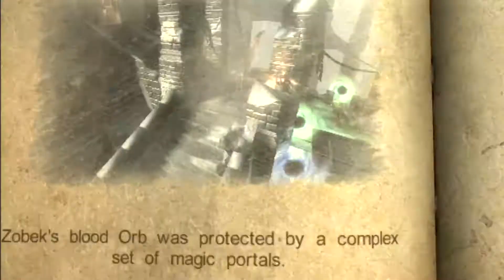Castlevania: Lords of Shadow - Part 38: Humanity Lost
The passage to the dimensional prison has been open, but it's a place where no mortal can survive. Sacrificing his happiness for humanity one final time, Gabirel does the unthinkable.